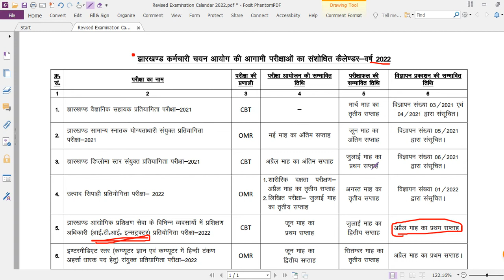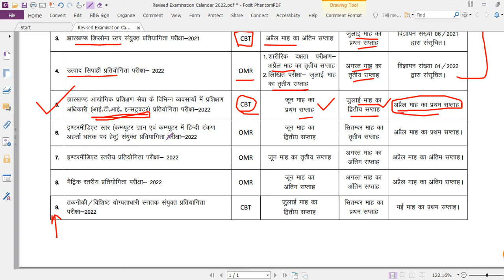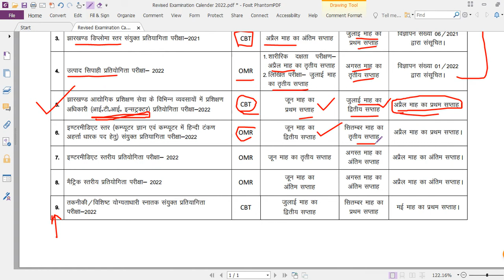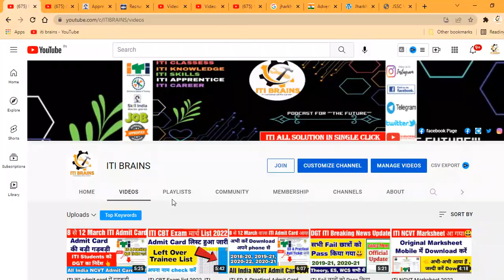jssc exam calendar 2022,jharkhand exam calendar 2022,jssc cgl,jssc exam kab hoga, jssc upcoming jobs